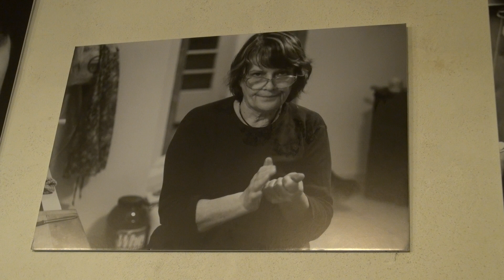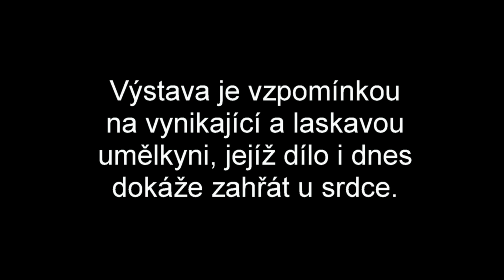Vzpomínka na paní Boženku Kjulleněnovou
Výstava smaltů třebíčské výtvarnice jako připomínka čtvrtého výročí jejího úmrtí...